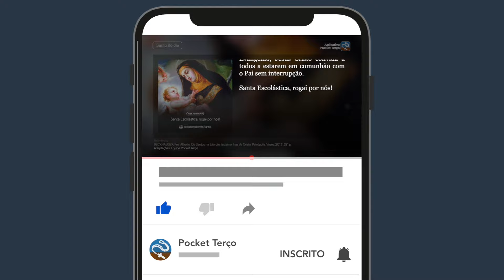Santa Escolástica (10 de Fevereiro) - Santo do Dia